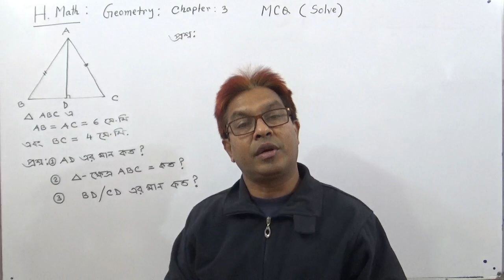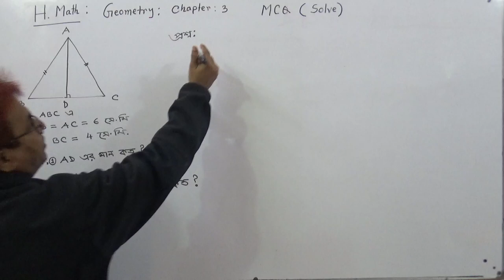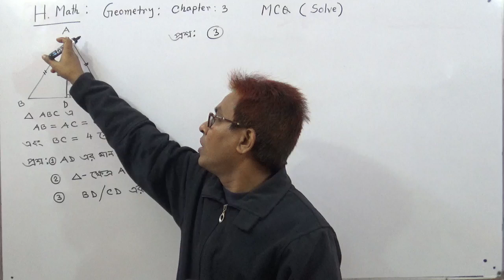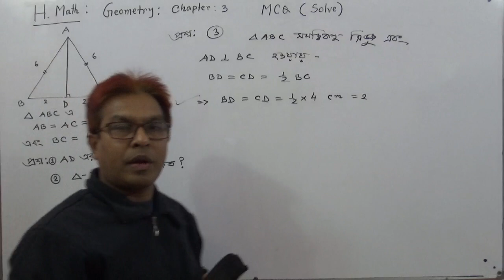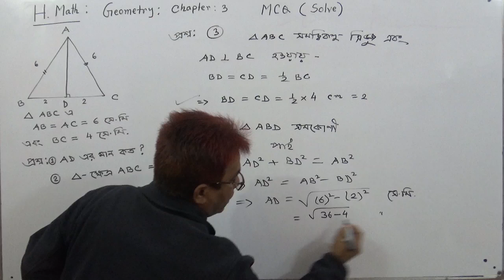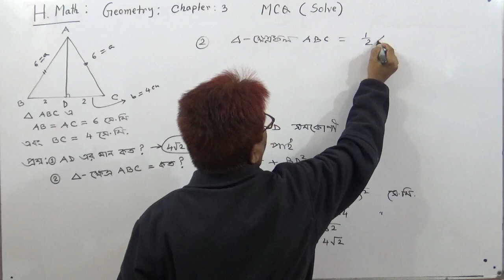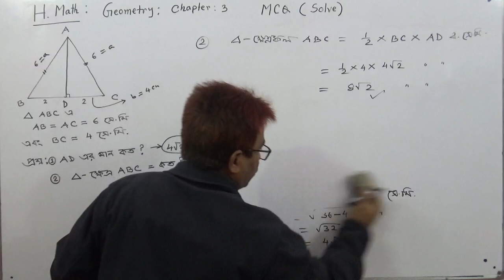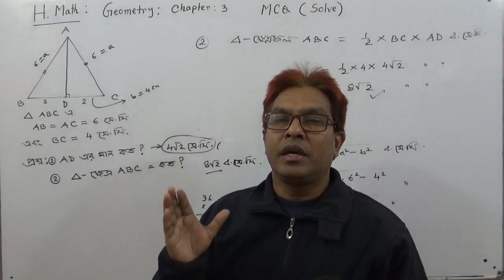SSC H.Math :Geometry: (MCQ Solve)